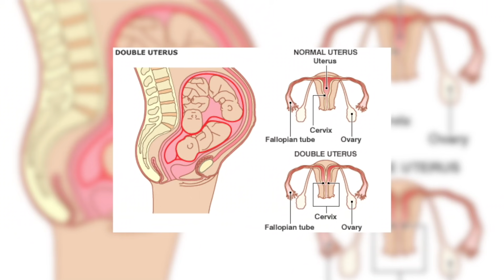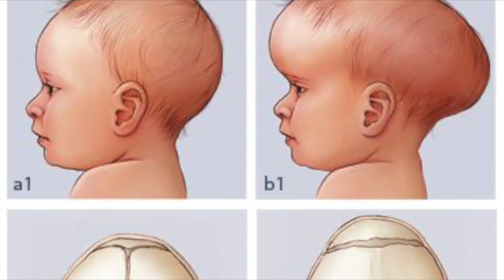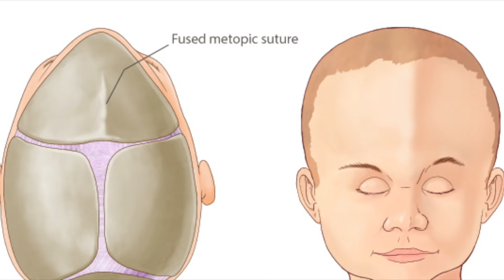Diese Drillinge sind 1 Fall von 500 Billionen, aus einem sehr faszinierenden Grund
Familien sind aufgeregt, wenn sie herausfinden, dass sie ein Kind erwarten. Wir alle haben das schon beobachtet. Doch manche Menschen bekommen einen noch größeren Schock, wenn sie herausfinden, dass sie mehrere Babys bekommen. Mehrlinge zu bekommen ist selten, die Chance, Drillinge zu bekommen, liegt bei 3 zu 100. Aber für die Familie Howard waren die Chancen sogar noch geringer! Ihre seltenen Drillinge waren 1 aus 500 Billionen! Schau dir dieses Video weiter an, um zu sehen, wie die verrückte Reise dieser Familie verlief!